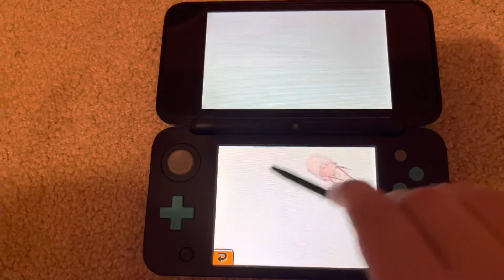Tomodachi Life - Jayden, Kathrin, Jackson, Ryan, Ashley, and Jin-ah’s Dreams